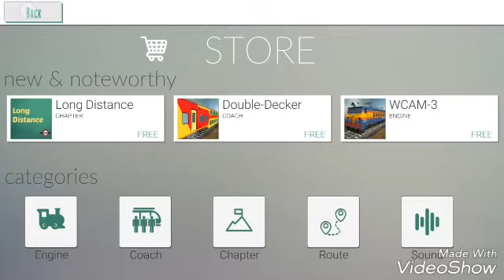New features of 1.7 update. Indian train simulator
Published on 26 April